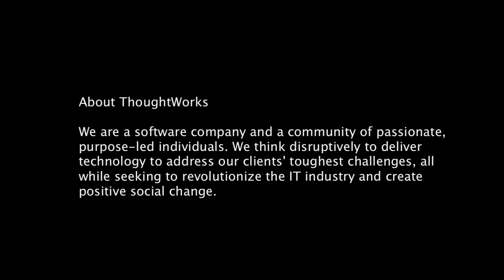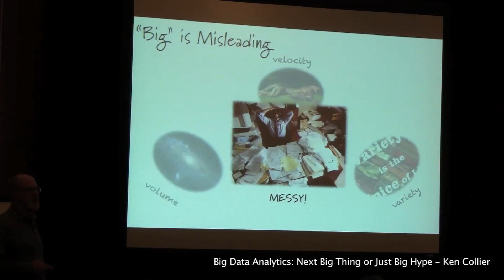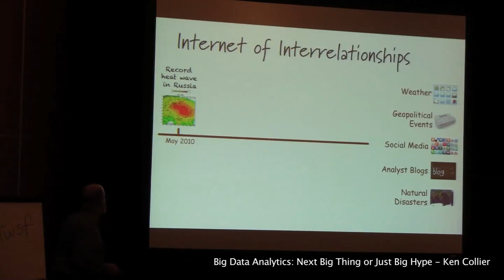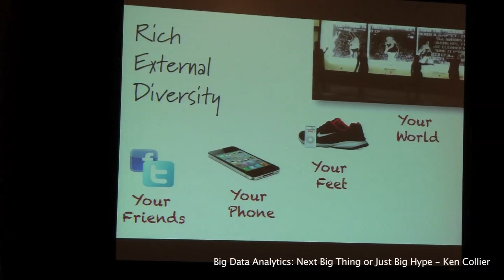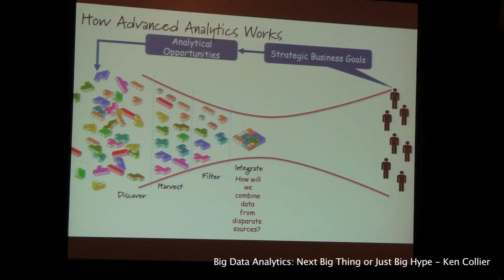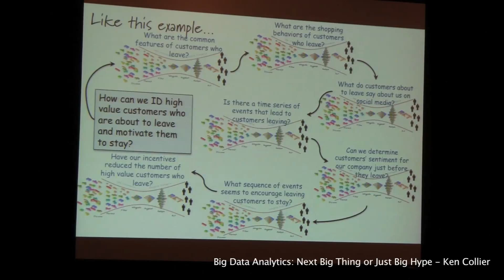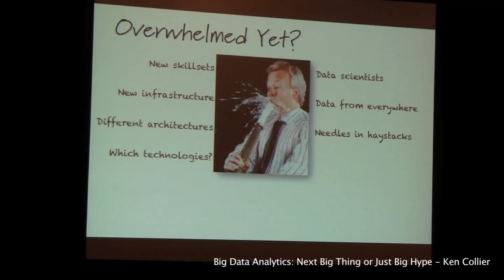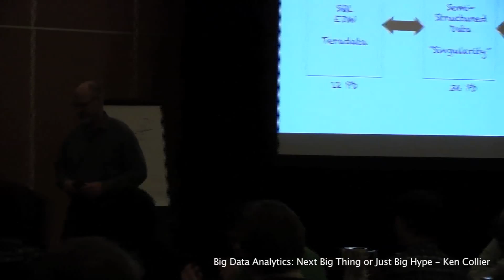ThoughtWorks Event: Ken Collier - Big Data Analytics: the Next Big Thing or Just Big Hype?